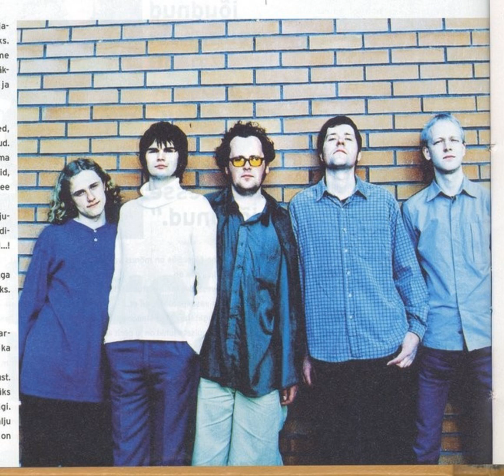Claire's Birthday - Natural Blonde Girls